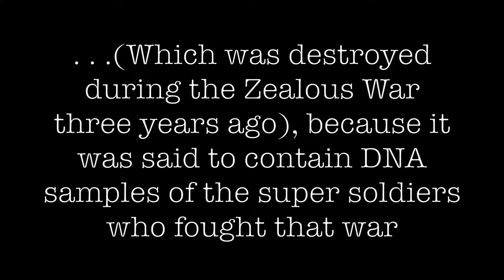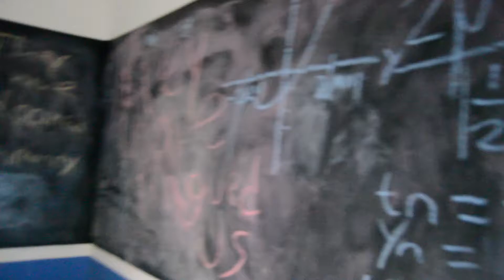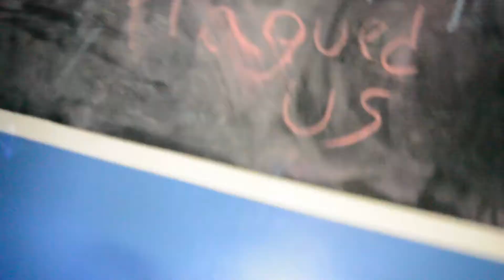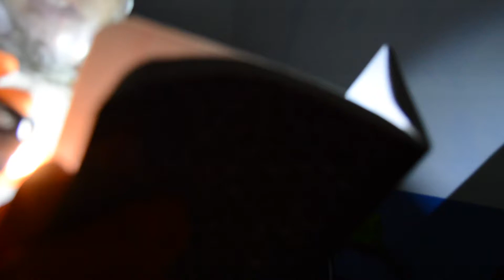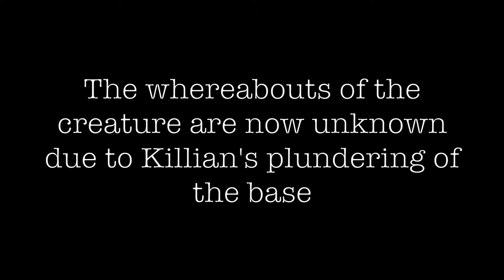The Raid at Cheyenne Mountain